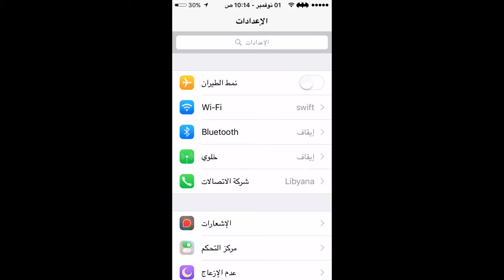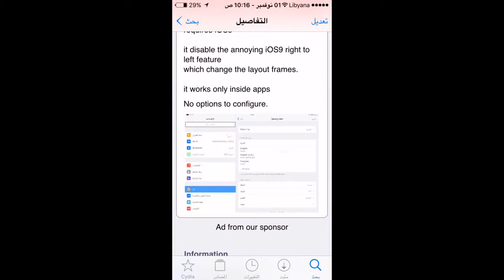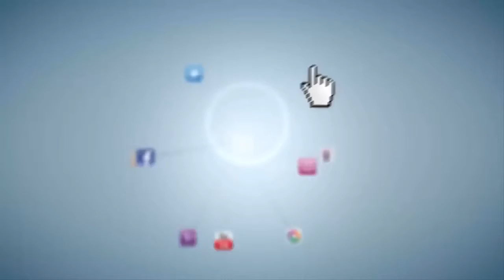الحلقة 324 إرجاع اللغة العربية المعكوسة كما في ios 8 بدون تغيير اللغة